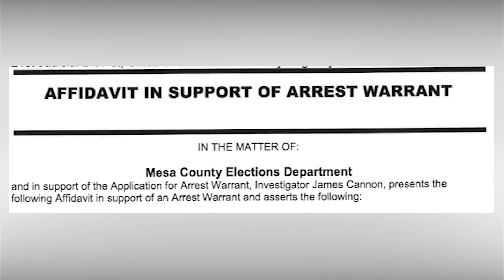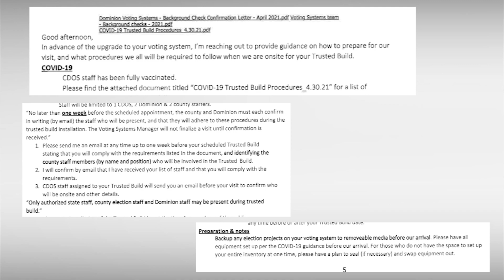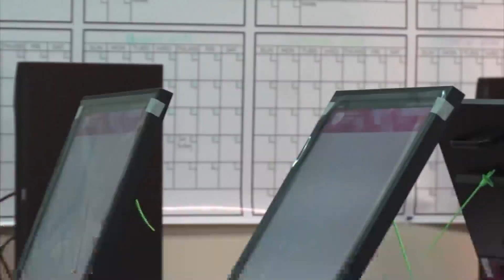FORMER MESA COUNTY ELECTION MANAGER ARRESTED